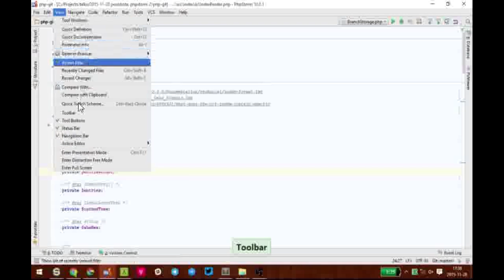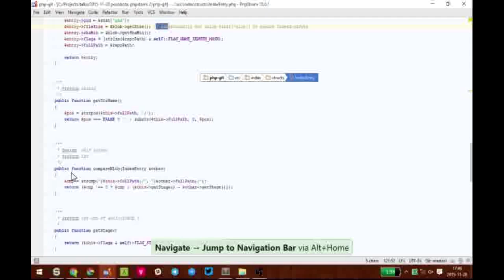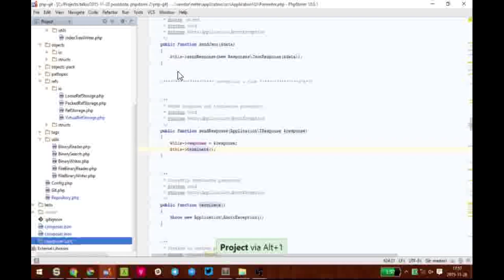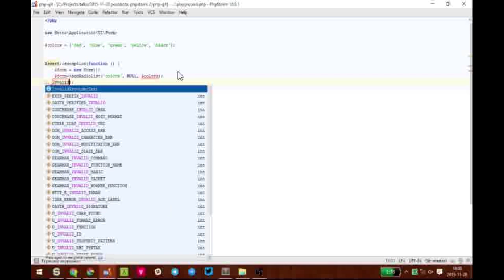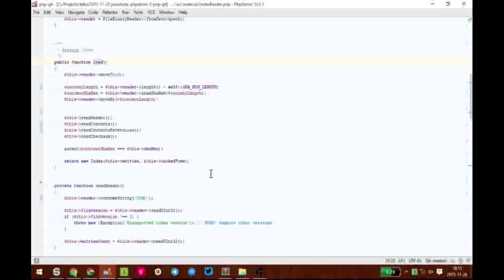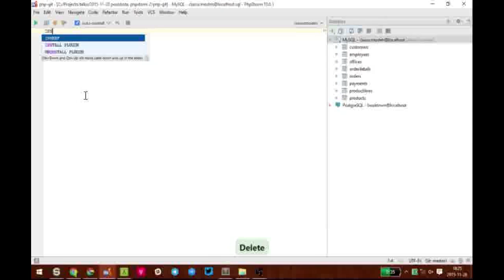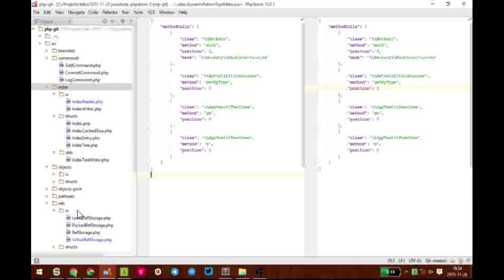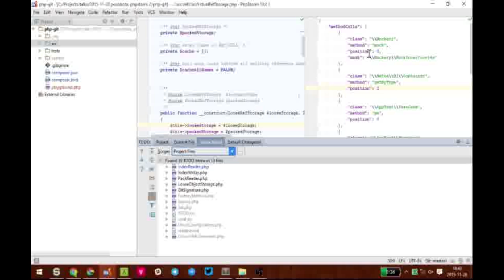Jan Tvrdík - Efektivní práce s PhpStormem 2